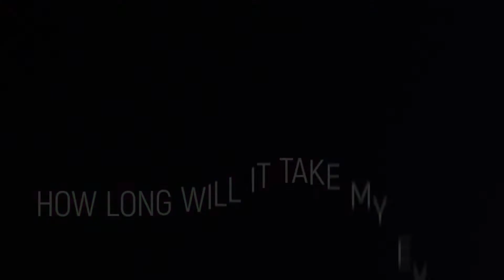How long Will It Take For My Eyes To Adjust To A New Prescription?